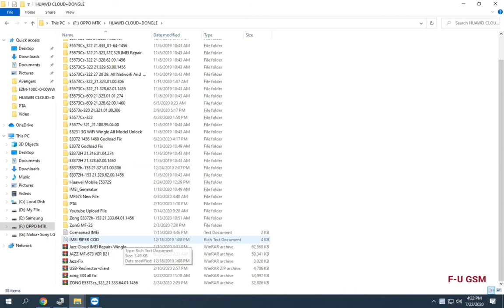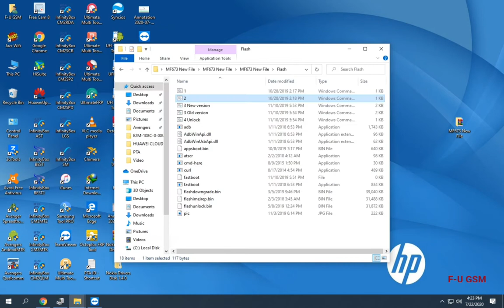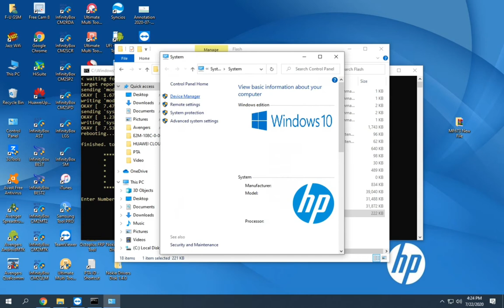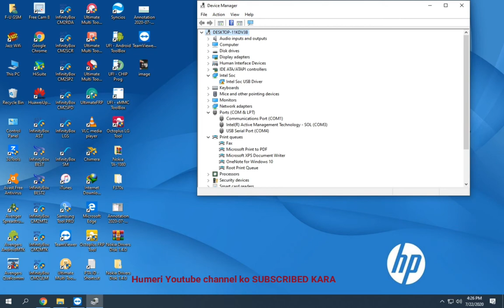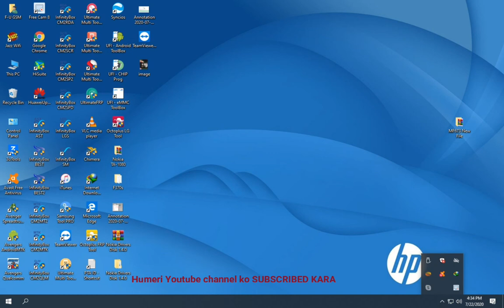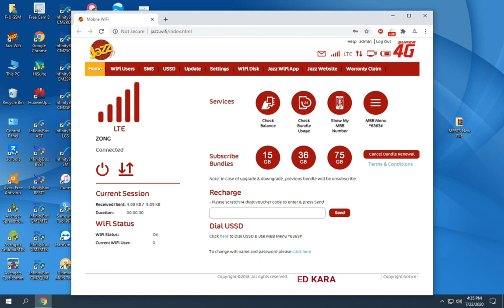Jazz MF673 Full All Network (File Free )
Jazz MF673 Full Unlocking All Network  (File Free )
B12
B16
B19
F-UGSM
 Thanks